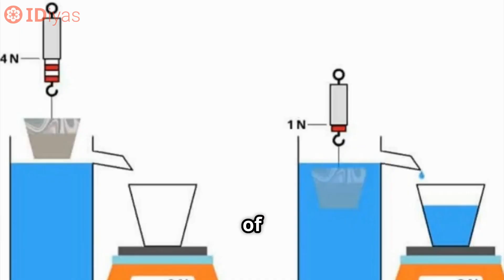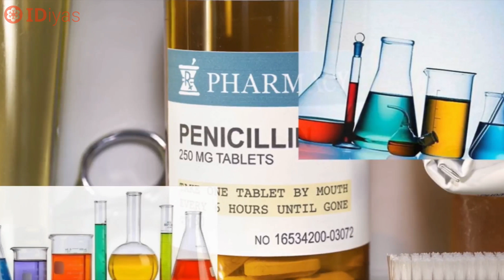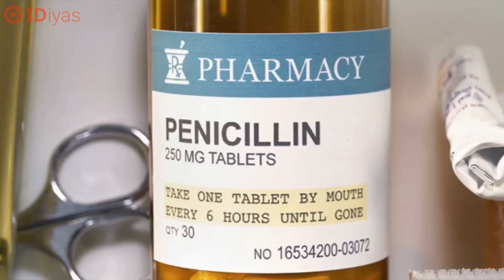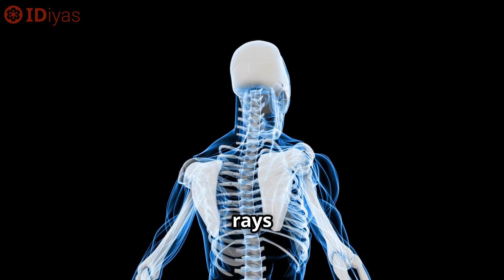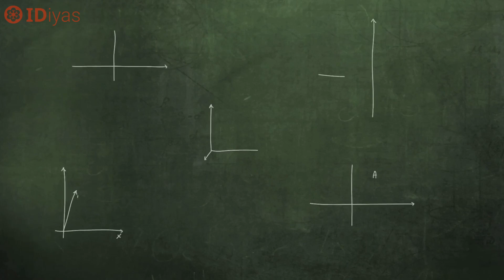5 Accidental Inventions That Changed the World I part 1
In this video, we explore five genius inventions that were discovered by pure chance — yet had a massive impact on science, medicine, and everyday life. Featuring penicillin, Velcro, potato chips, X-rays, and the microwave oven — you’ll never look at these the same way again.